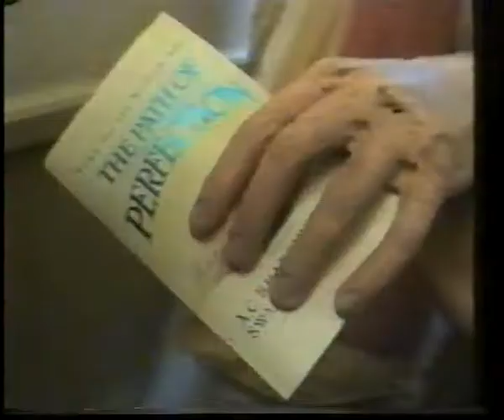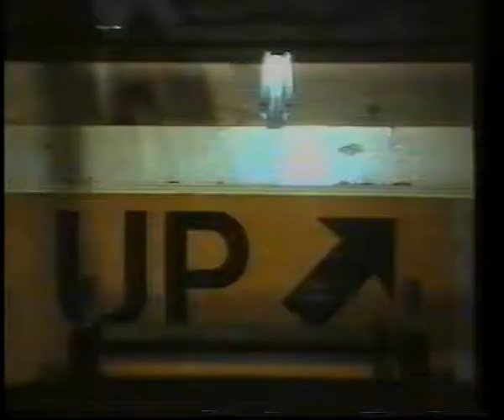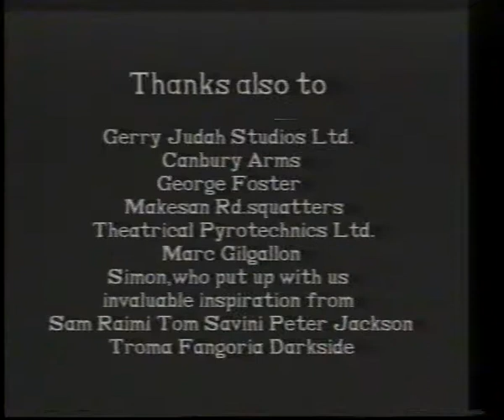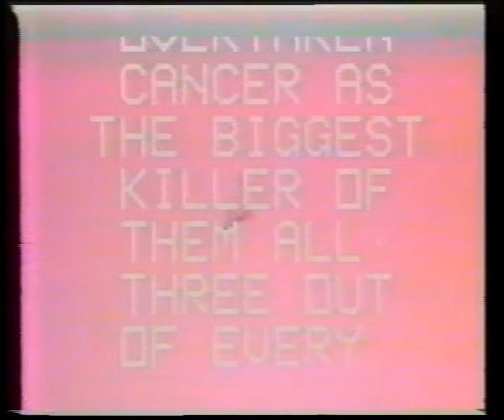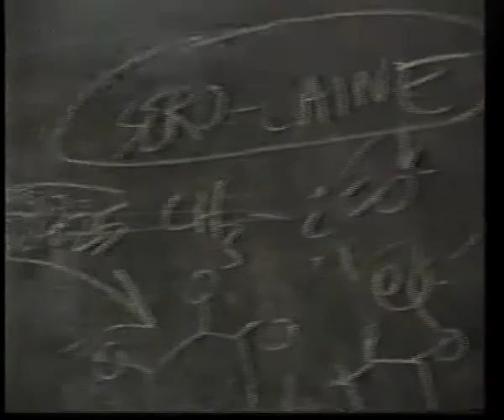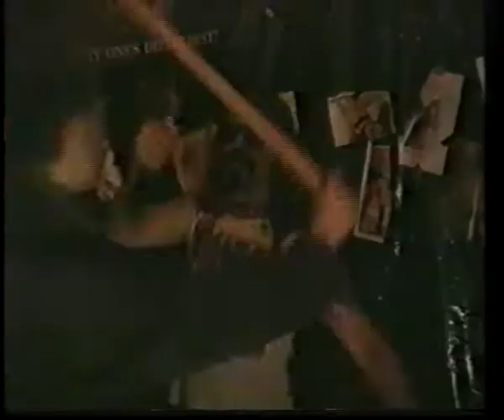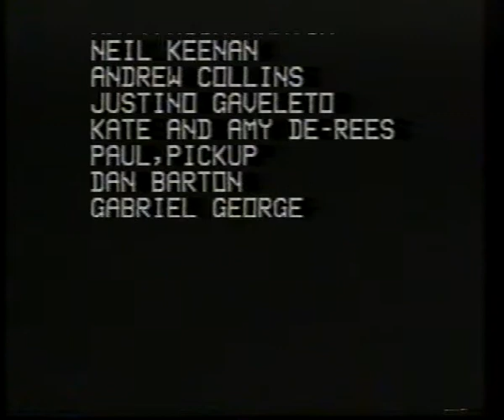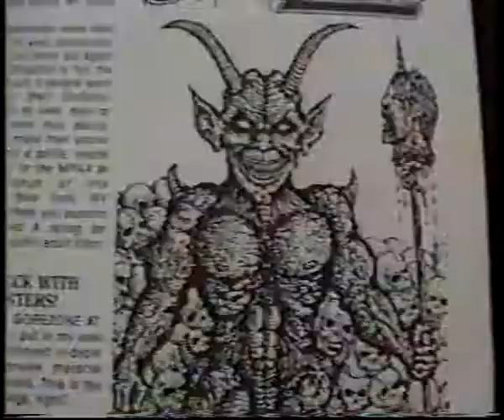Bad Karma + Drillbit show reel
low budget films made by Alex Chandon